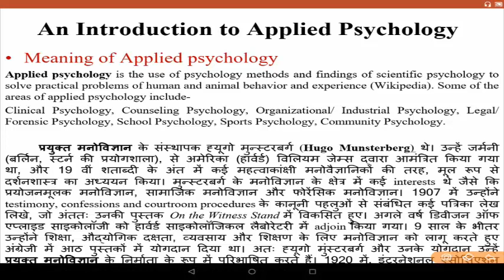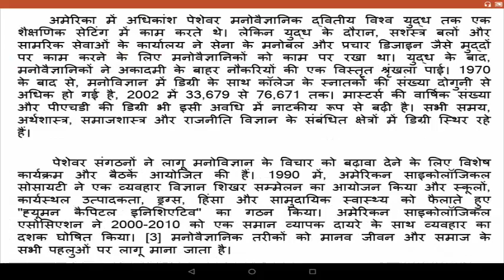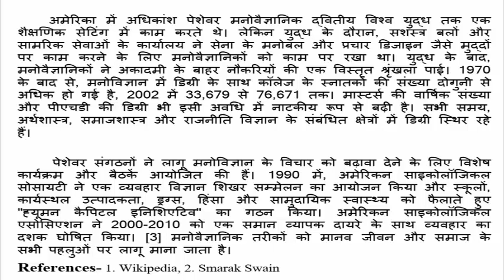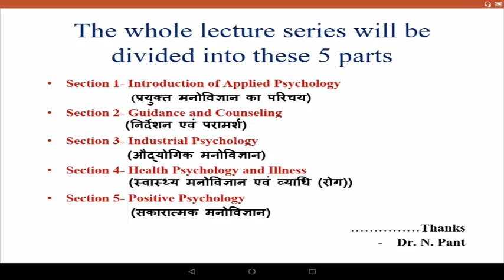व्यवहारिक मनोविज्ञान/ Applied Psychology/ प्रयुक्त मनोविज्ञान/ (Hindi/ Urdu)/ Introductory/ History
Vyavharik/ Prayukt Manovigyan/ Applied Psychology in Hindi/ Urdu/ Nepali/ English/ Asian Context.
An Introductory Lecture on…..Applied Psychology (प्रयुक्त मनोविज्ञान)
-Meaning of Applied psychology (Hindi/ Urdu)
- Short history of Applied Psychology (Hindi/ Urdu)
- Applied Psychology and its scope or branches (Hindi/ Urdu)...

Uttarakhand Open University, BA 3rd Year (Psychology) /
& Suitable for many other Universities' Syllabus-

For other lectures visit play list.